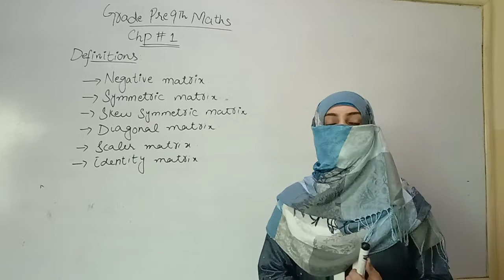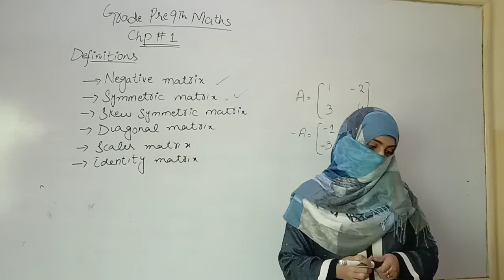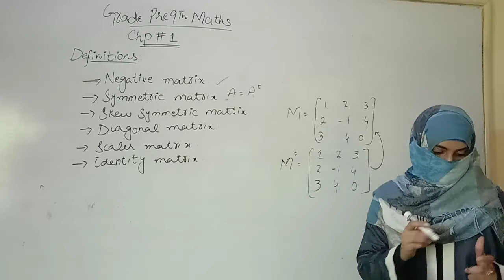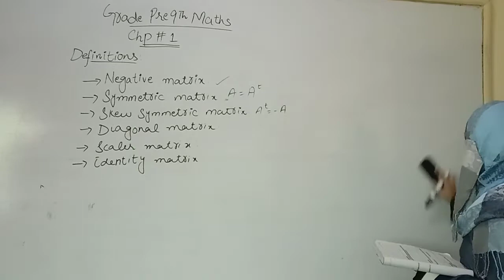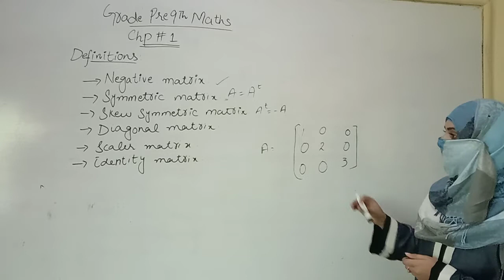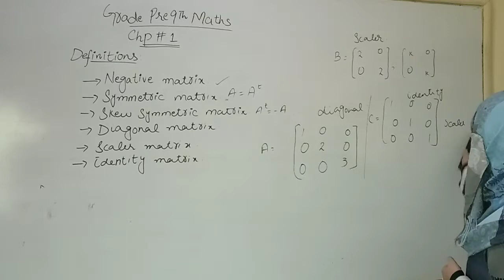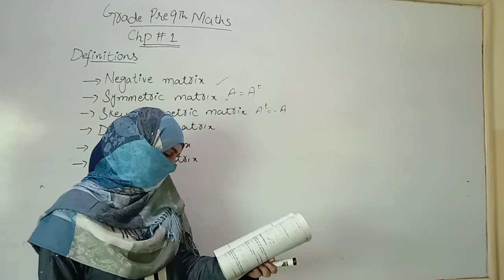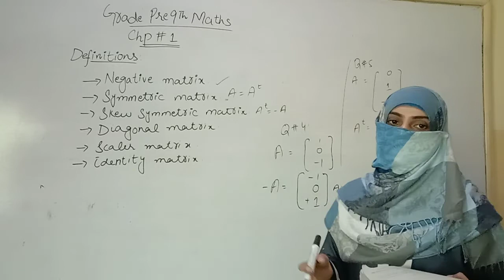Grade Pre-Nine, Math, Chapter # 1 Definitions